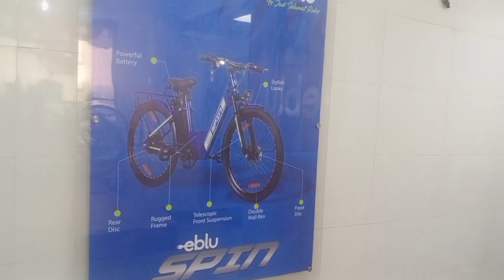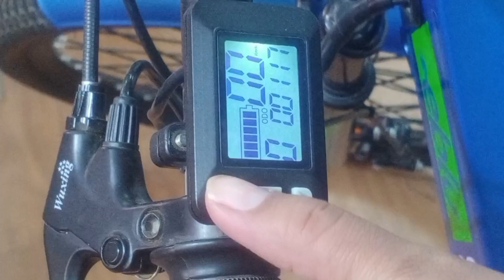Cheapest electric cycle in India | बैटरी वाली साइकिल | electric cycle review | electric cycle video